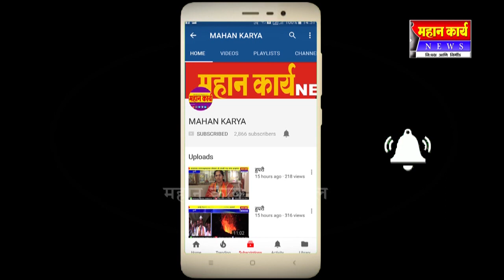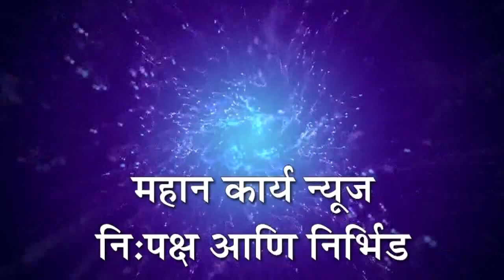भैरववाडी येथे कोरोनाच्या पार्श्‍वभूमीवर थर्मल टेस्टिंग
भैरववाडी - भैरववाडी येथे कोरोनाच्या पार्श्‍वभूमीवर थर्मल टेस्टिंग